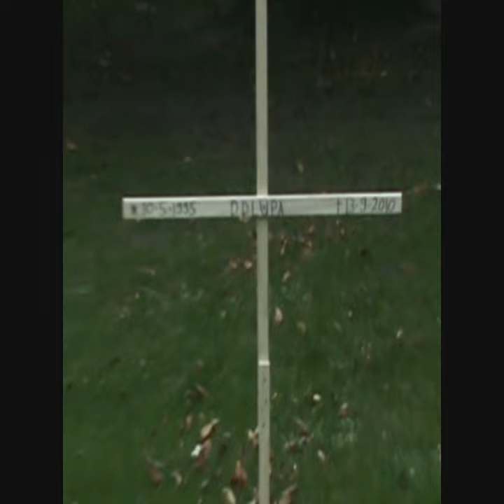Afscheid film LUPA namens de Heeren SWAF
Met dit filmpje willen de Heeren van Heerengenootschap SWAF de dames van Dames Dispuut LUPA bedanken voor een mooie studententijd die wij met hun mochten delen.